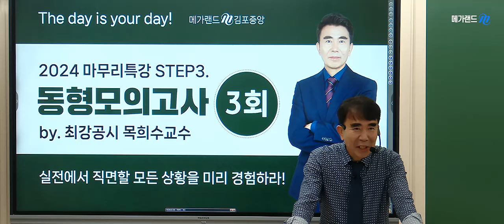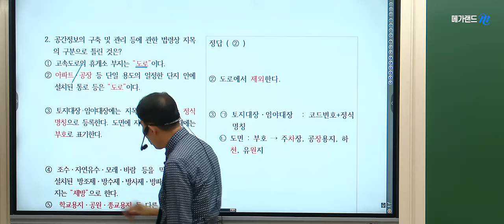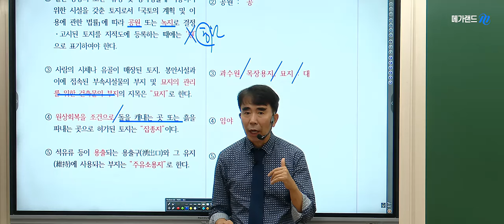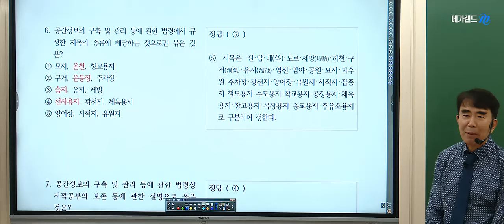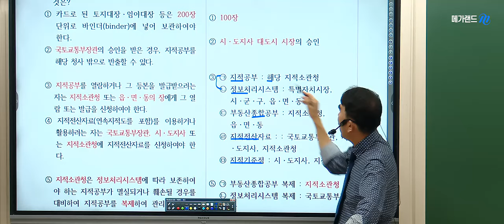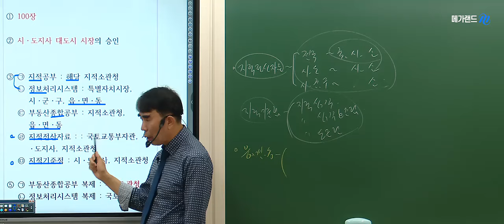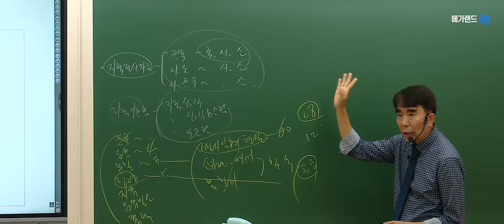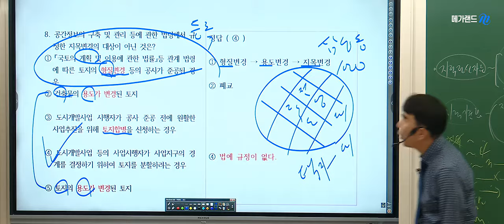[공인중개사학원 김포중앙] 🌈공시법 탑티어 목희수 교수님의 [동형모의고사 3회차]🎀김포중앙 합격응원 무료특강 Fine-All [직전점검 벼락치기] 일정보기 ▼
💠김포중앙 합격응원 무료특강 Fine-All [직전점검 벼락치기] 일정보기

💠합격을위한 마지막STEP! 목희수교수님 마무리특강 보기